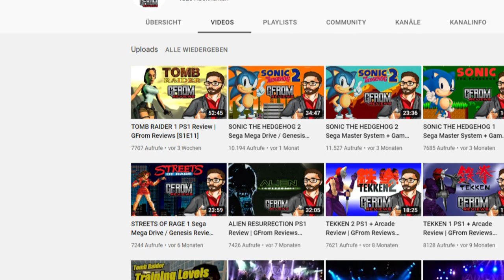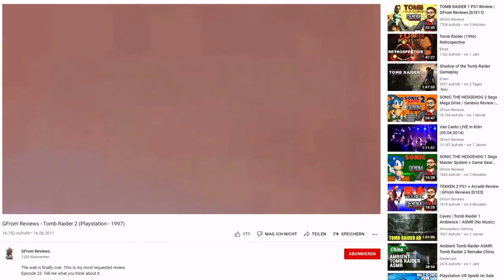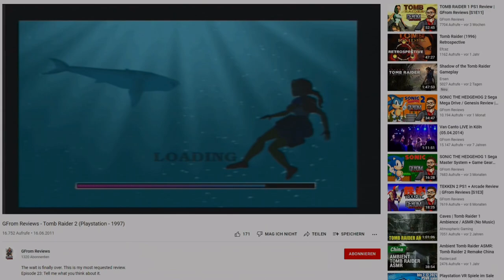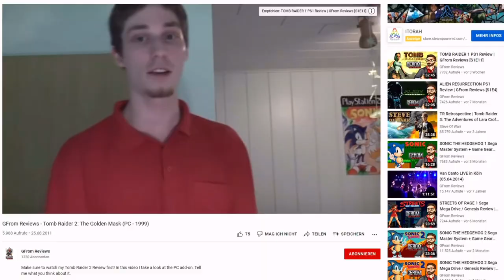TOMB RAIDER 2 Is An Action-Packed PS1 CLASSIC! (Review)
TOMB RAIDER 2 PS1 Review - TOMB Raider 2 Gameplay Review [ S1 Ep.12 ]

Hey everyone - welcome to my new video.

This video is a comprehensive review episode of Tomb Raider Gameplay and You will definitely love it.

In my in-depth review of Tomb Raider II come back to one of my favorite games from my childhood.

Tomb Raider II was developed by Core Design and published by Eidos Interactive for the Sony PlayStation and PC in the year 1997. Next year marks the 25th anniversary of this game.

After almost 10 years my show "GFrom Reviews" is finally back with a new logo, animated intro and upgraded title song. I hope you enjoy!

00:00 Introduction
01:56 GFrom Theme Song
02:20 Lara's Home
05:09 Story
05:59 The Great Wall
10:02 Venice
12:25 Bartoli's Hideout
15:02 Opera House
17:31 Offshore Rig
19:50 Diving Area
22:19 40 Fathoms
24:17 Wreck of the Maria Doria
26:07 Living Quarters
27:30 The Deck
29:40 Tibetan Foothills
32:41 Barkhang Monastery
35:42 Catacombs of the Talion
38:07 Ice Palace
40:42 Temple of Xian
46:36 Floating Islands
49:13 The Dragon's Lair
51:37 Home Sweet Home
53:25 Music & Sound
55:37 Top 5 Songs
57:19 Conclusion

Discussed Topics:
1. Tomb Raider 2 Review
2. Tomb Raider 2 Complete Review